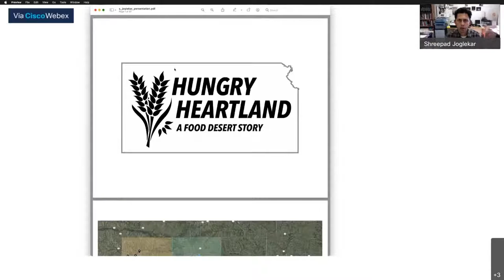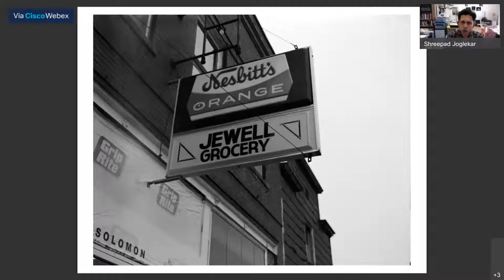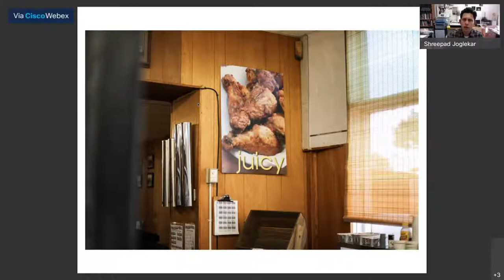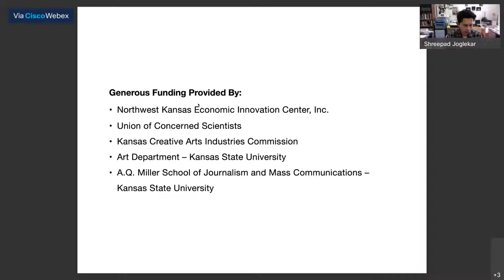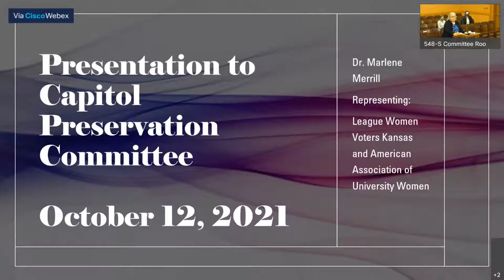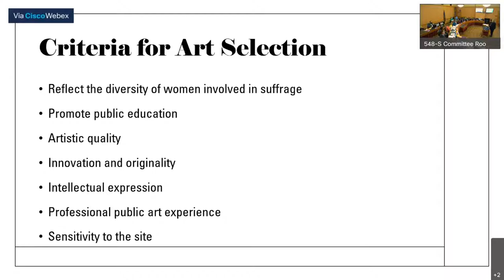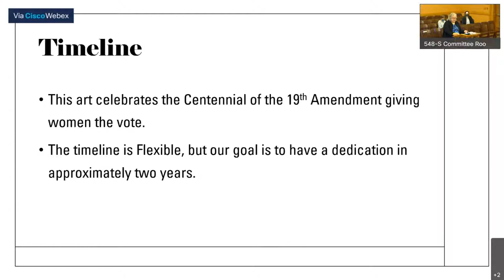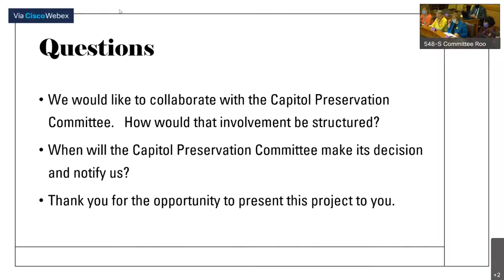Capitol Preservation Committee 10/12/2021